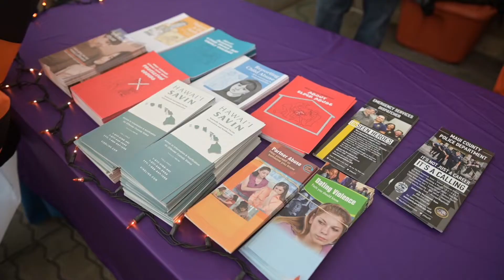Holoholo Halloween BOO-th Hunt at Queen Ka'ahumanu Center